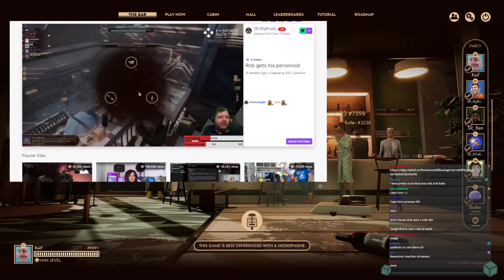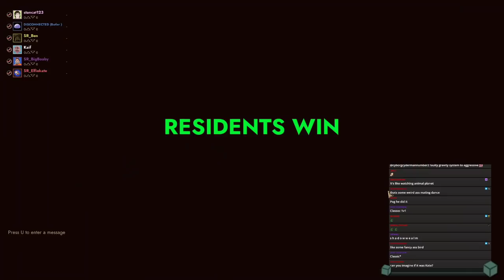HOW TO BE A BAD INFLUENCE | First Class Trouble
Timestamps by Chakamorn Visitpanya
0:0:00 Resident
0:11:18 Resident
0:24:02 Resident
0:36:34 Resident
0:52:46 Personoid with Rob
1:00:37 Resident
1:25:31 Resident
1:43:59 Resident
2:04:11 Personoid with Butler
2:17:50 Resident
2:28:13 Resident
2:48:26 Resident
3:01:18 Personoid with Ben